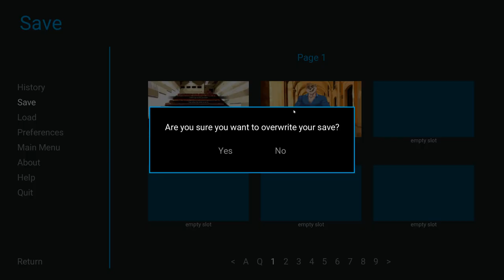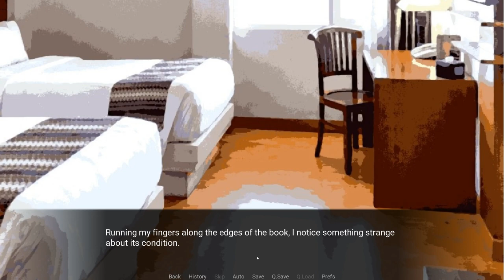A Big, Hunky Otter- Violet Memoir #2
Woah indeed...

Wallace has had quite the first day of college: He got to meet a leather clad opossum, a moody, well-dressed fox, an absolutely eye-catching otter, and possibly uncovered a strange mystery regarding a journal hidden in his room!